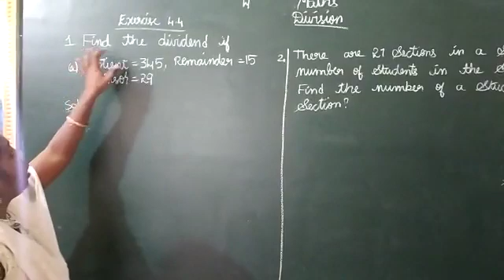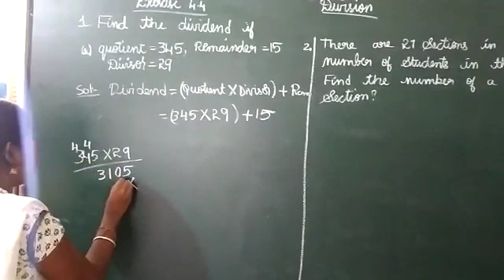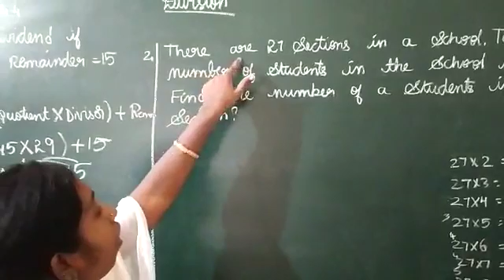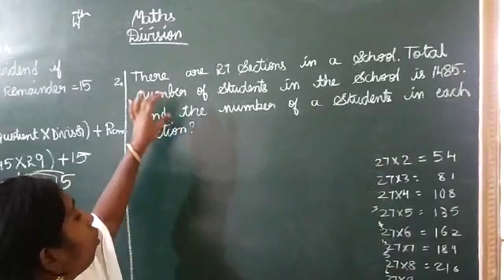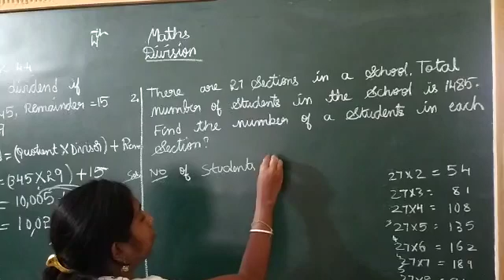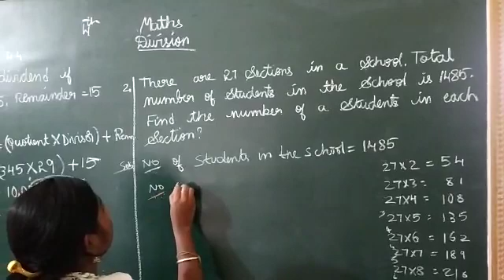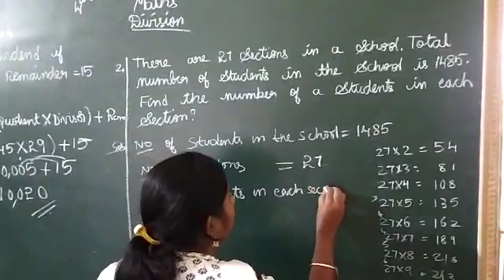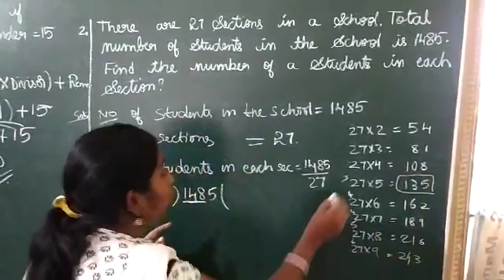4th std excercise 4.4 division